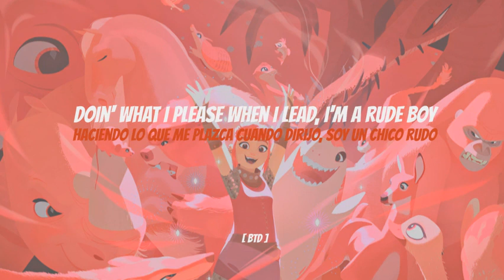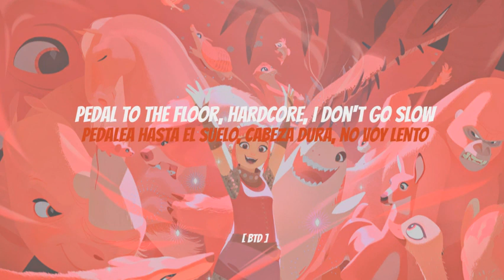T-REX-K.FLAY|NIMONA-SUB ENGLISH AND ESPAÑOL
ESPAÑOL: HOLA ESPERO LES GUSTE ESTE VIDEO
2 VIDEOS CADA SEMANA
LA IMAGEN Y LA MÚSICA NO SON MÍOS

ENGLISH: HELLO I'M SORRY FOR NOT UPLOAD MUCH CONTENT BUT I RETURN AND WITH MORE ENCOURAGMENT I  HOPE YOU LIKE THIS VIDEO
THE IMAGE AND THE MUSIC ARE NOT MINE

CREDITS/CREDITOS:
K.FLAY

COPYRIGHT